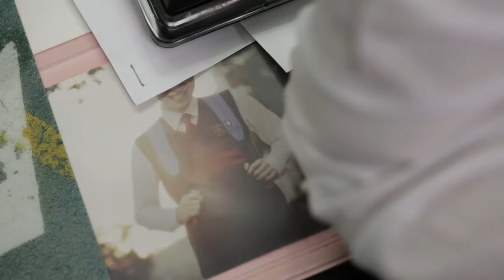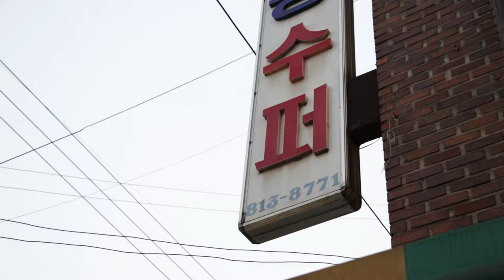[M/V] 윤희석 (Yoon Hee Seok) - Sunshine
Artist: Yoon Hee Seok
Album Title: [Re: Place]
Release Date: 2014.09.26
Genre: Folk

뮤지컬, 드라마, 영화 등을 통해 배우의 이름으로 우리에게 더욱 친숙한 윤희석이 오랜 시간 마음속에 담아 놓고만 있었던 '음악'을 향해 미니앨범 [리: 플레이스(Re: Place)]로 한 걸음 다가선다. 직접 작사 작곡한 'Are U Ok'를 포함하여 총 5곡이 수록되었고, 싱어송라이터이자 작곡가인 빅베이비드라이버와 로맨티스코가 만들고 윤희석이 부른 어쿠스틱팝 스타일의 밝고 담백한 노래가 담겨있다.

첫 앨범이라 더더욱 "꾸밈 없이 나답고 싶었다"는 그에게 첫 걸음을 잘 내디딜 수 있도록 좋은 뮤지션들이 함께 해주었다. 드라마 '파스타', '너의 목소리가 들려', '청담동 앨리스', '미스코리아', '갑동이'의 문성남 음악감독이 음반 프로듀스를 하였고, 드라마 '신사의 품격', '상속자들'에 수록된 곡들로 많은 사랑을 받은 싱어송라이터 빅베이비드라이버, 그리고  '골든 타임'에서 손승연이 불러 이슈가 되었던 '너를 되뇌다'의 작곡가 로맨티스코도 이번 앨범에 함께했다.